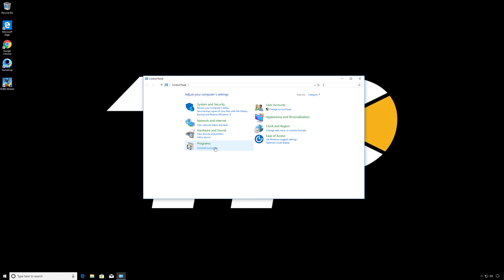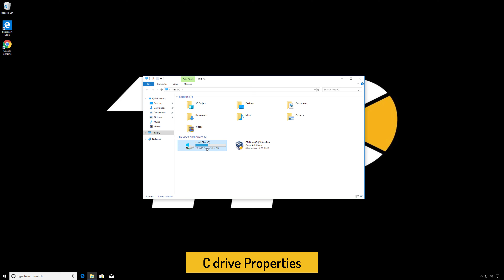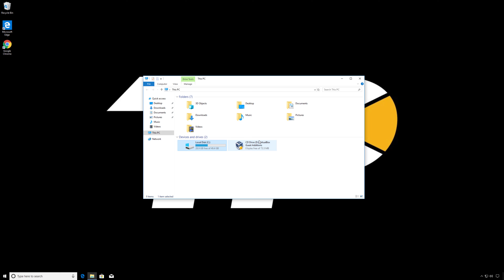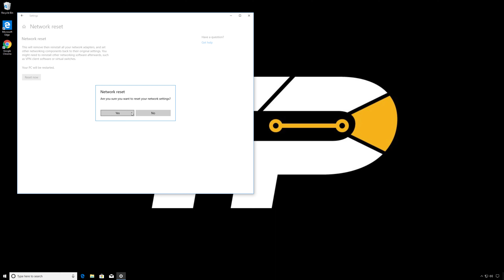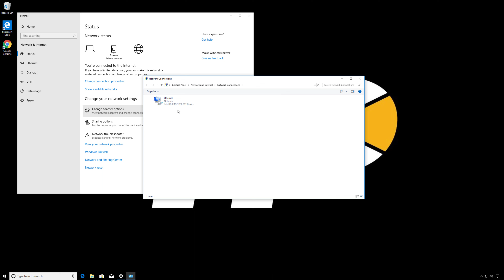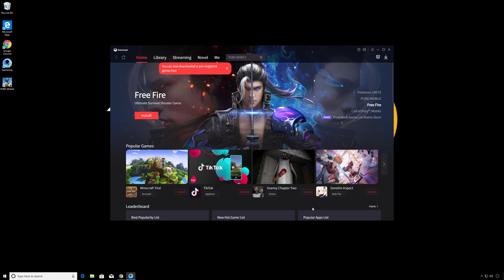[FIXED] Error Code 20 (100% Working)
Encountering unexpected obstacles can be frustrating, especially when faced with the elusive 'Error Code 20'; Watch to know more.

FOLLOW US ➨

Some Tags you can Check